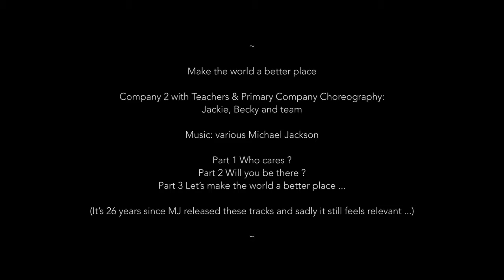U.Dance Awards Entry – Performance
Company 2 with Teachers & Primary Company Choreography:
Jackie, Becky and team

Part 1 Who cares ?
Part 2 Will you be there ?
Part 3 Let’s make the world a better place ...

(It’s 26 years since MJ released these tracks and sadly it still feels relevant ...)